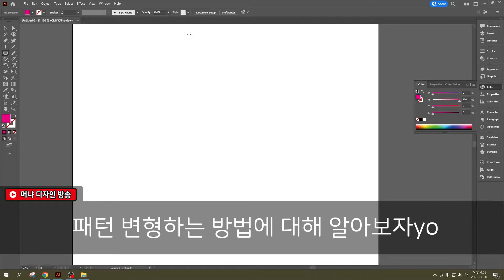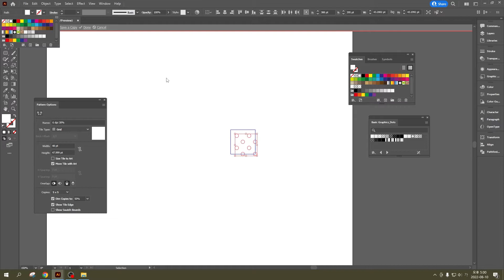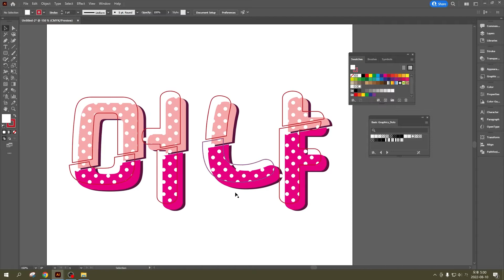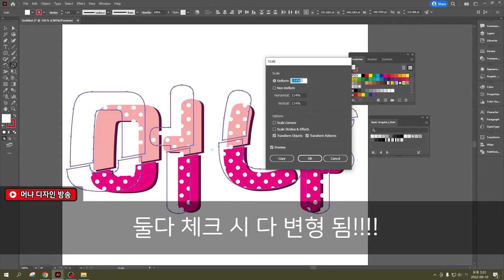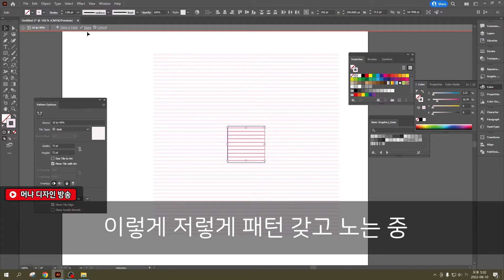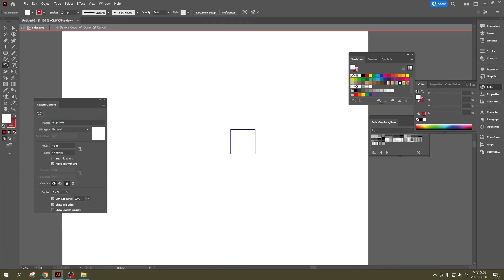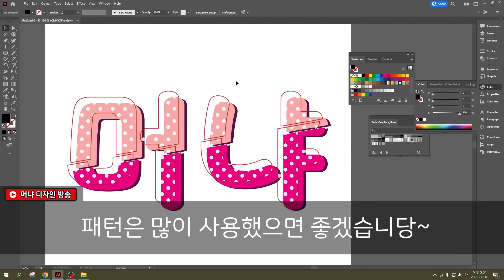일러스트 Pattern 패턴 변형 하고싶다